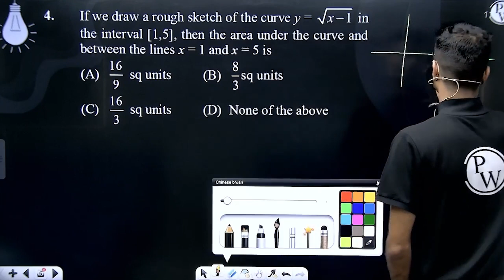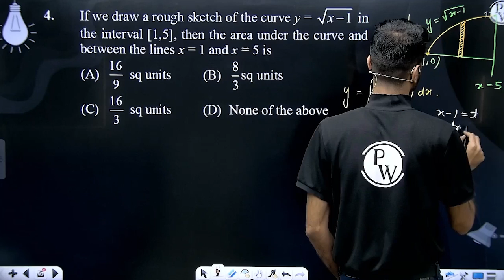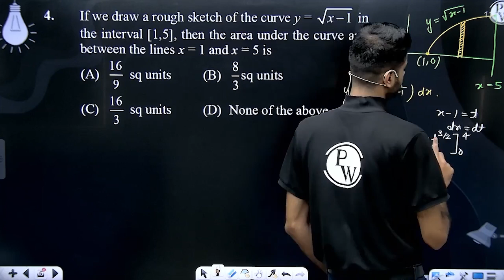If we draw a rough sketch of the curve y = x-1 in the interval [1, 5], then the area under the c....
If we draw a rough sketch of the curve y = x-1 in the interval [1, 5], then the area under the curve and between the lines x = 1 and x = 5 is &nbsp; 📲PW App